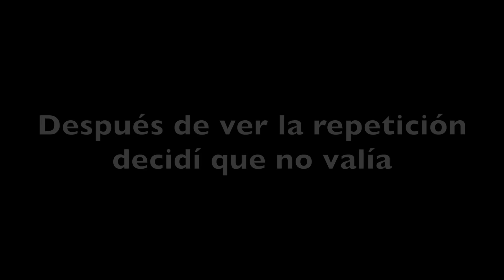Podra ganarme tan solo habiendo montado 8 meses?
Hoy os traigo un game of bike de bmx junto con Cristhian!